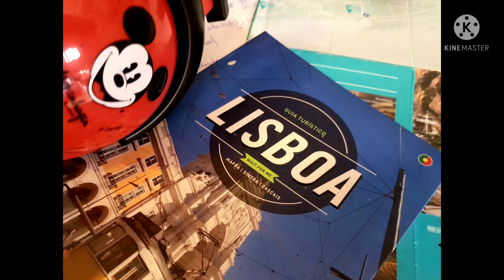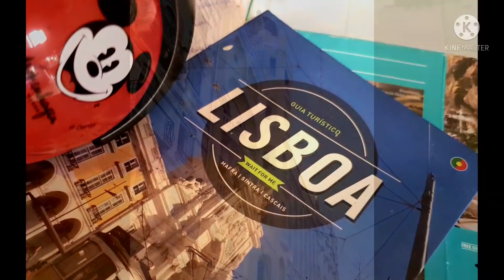VAMOS VIAJAR/ PRIMEIRO DESTINO: Lisboa, Portugal/ Roteiro exclusivo, passeios e valores.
APERTE O CINTO E TAÇA DE VINHO NA MÃO!

O mundo está reabrindo suas fronteiras e você, que está doido para voltar a viajar, enfim chegou a hora de planejar e sonhar!

Vamos começar por LISBOA, PORTUGAL! Cidade histórica, cheia de tradições, ótima gastronomia e MUITOS VINHOS!

Meu ROTEIRO foge do convencional. Nesse vídeo mostro lugares novos, bairros fora do circuito turístico, um belo restaurante e uma VINÍCOLA !!

Avaliei valores, opções de hospedagem, alimentação... Um roteiro exclusivo e completo para sua VIAGEM  ser perfeita!

UMA VINÍCOLA SECULAR TE ESPERA.. VINHOS DE ALTÍSSIMO PADRÃO BEM PERTINHO DE LISBOA!

Você vai perder tudo isso? Tenho certeza que não!
TAÇA DE VINHO NA MÃO, acompanhe meu vídeo até o final e comece a sonhar!

O MUNDO ESTÁ TE ESPERANDO!

Se você preferir, crio um roteiro personalizado de acordo com suas preferências, orçamento e sonhos... É só me perguntar nos comentários!

CHEERS!

SEJA MEMBRO DO CANAL LA VIE EN VIN

**Conteúdo não indicado para menores de 18 anos. Bebida alcoólica!